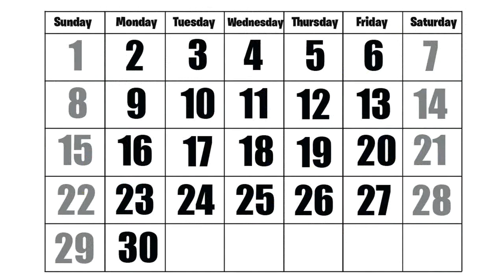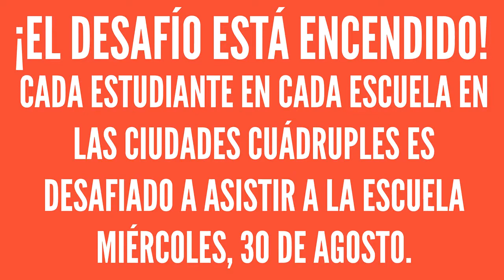Challenge 5 Day August 30, 2017 - Spanish Version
All school districts in the Quad Cities support Challenge 5 - strive for less than 5 days absent at school.